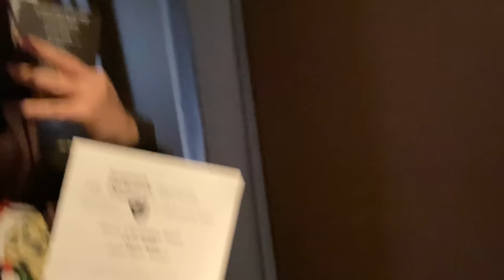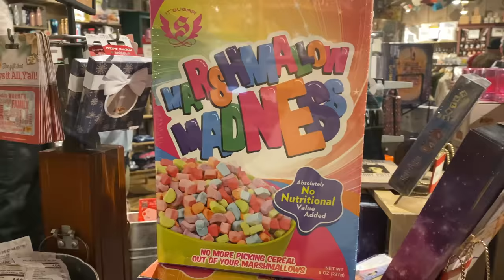VLOGMAS DAY 15 | BUYING MY DREAM PURSE!!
Happy vlogmas day! Today I’m showing you my dream purse that I bought! I love you!